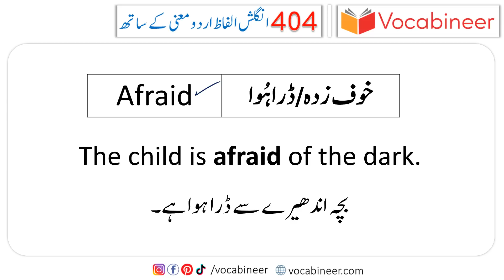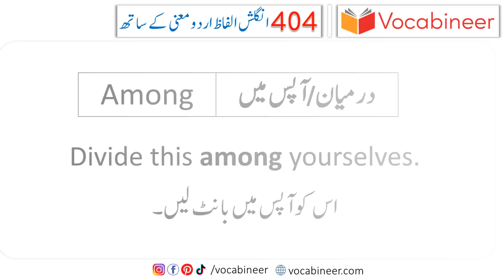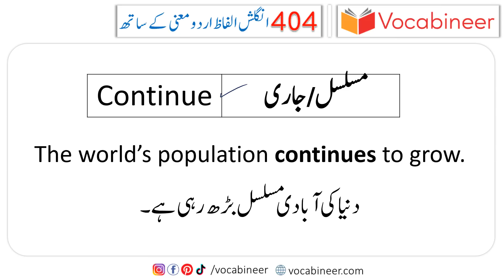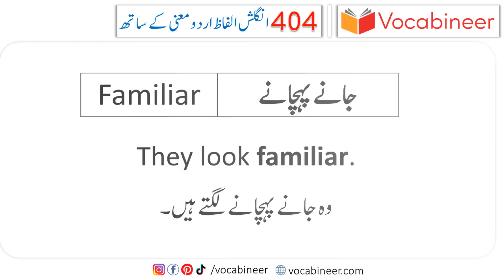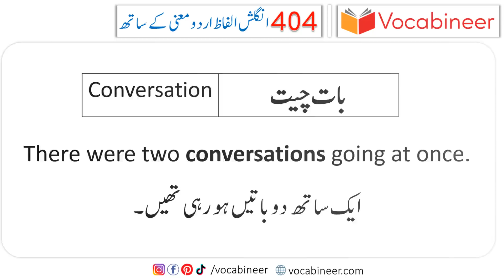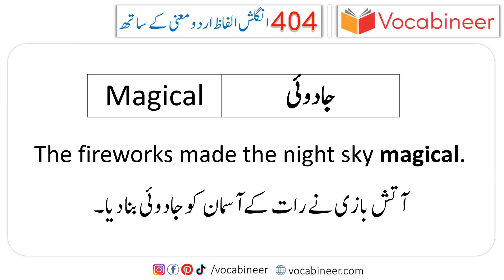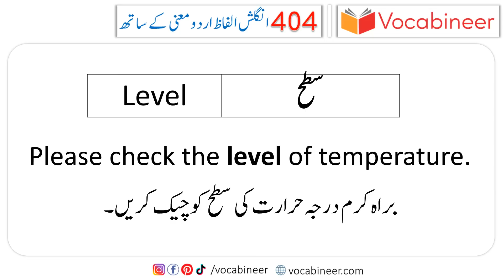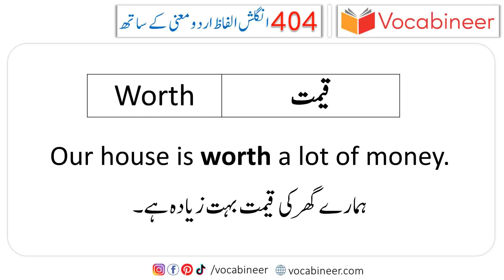404 Word Meaning with Urdu Meanings and Their Sentences | Vocabineer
404 Word Meaning with Urdu Meanings and Their Sentences for daily use.